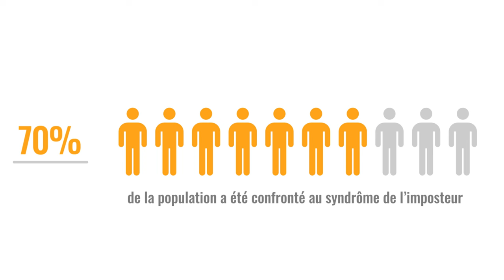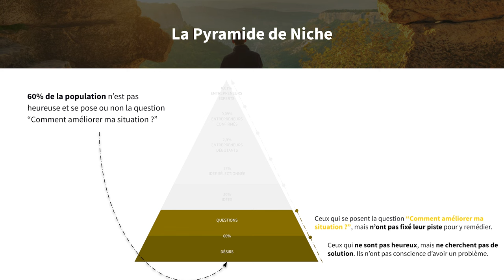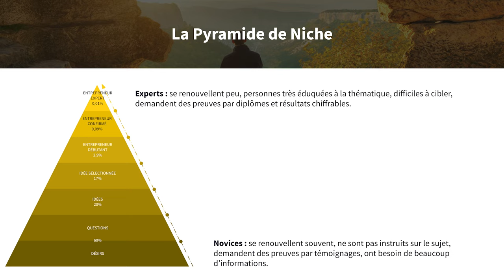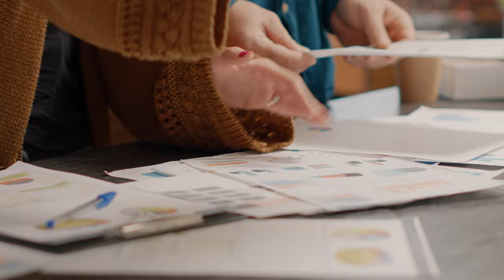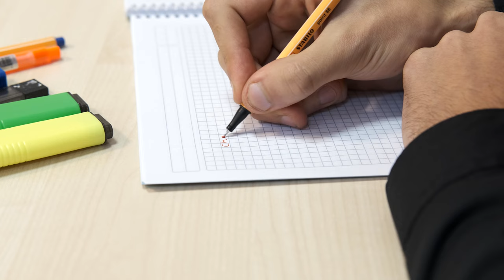Comprendre et vaincre le syndrome de l'imposteur en 15 minutes !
C’est quoi le syndrome de l'imposteur ? Quelles sont les causes et les solutions du syndrome de l’imposteur ? Pourquoi on se sent pas légitime ?

Vous êtes nombreux à vous poser ces questions. Dans cette vidéo, je vais vous expliquer qu’est-ce que le syndrome de l’imposteur. Vous découvrirez les origines de son nom, mais surtout les causes qui provoquent en vous cette pathologie. Nous allons aborder au cours de cette vidéo, cinq causes :

- la peur de l'échec
- le sentiment que votre réussite est le fruit de la chance, du hasard
- La peur de ne pas être à la hauteur
- Le perfectionnisme
- L'anxiété

Nous allons observer ce qu’elles provoquent chez vous, l’impact qu’elles ont sur votre vie personnelle et professionnelle.

De plus, je vous dévoilerai diverses solutions pour vaincre le syndrome de l’imposteur. A savoir : comprendre que ce syndrome n’est pas de votre faute, en parler autour de vous, être patient, accepter que tout le monde peut se sentir imposteur à un moment de sa vie, faire taire sa critique intérieure. J’espère que tous ces conseils vous aideront à vous libérer du syndrome de l’imposteur afin de parvenir à prendre confiance en soi.

LISTE DES CHAPITRES :

00:00 Introduction
00:32 Qu'est-ce que le syndrome de l'imposteur ?
01:42 Pourquoi le syndrome de l'imposteur se produit-il ?
02:05 La peur de l'échec
04:44 Je ne mérite pas ce que j'ai
05:28 La peur de ne pas être à la hauteur
07:23 Le perfectionnisme
09:02 L'anxiété
09:58 Comment surmonter le syndrome de l'imposteur ?
13:45 Conclusion